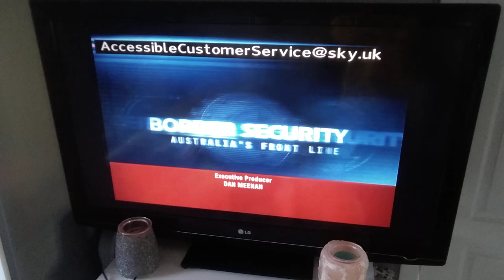Seven Network (2005)